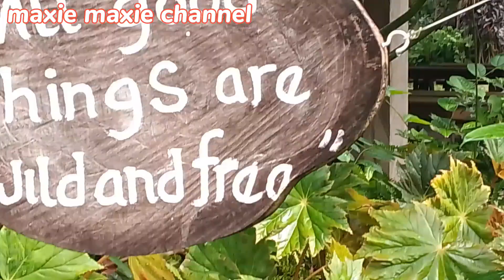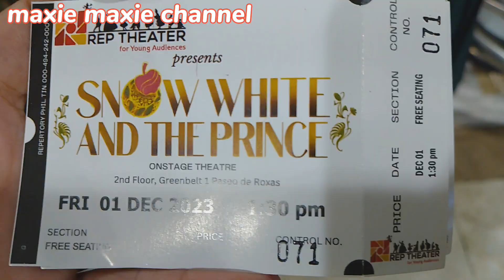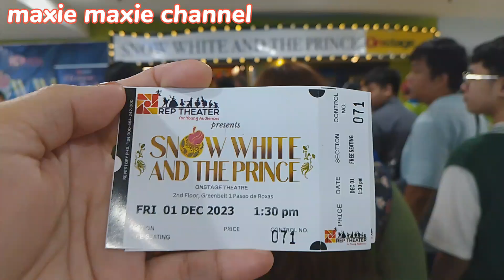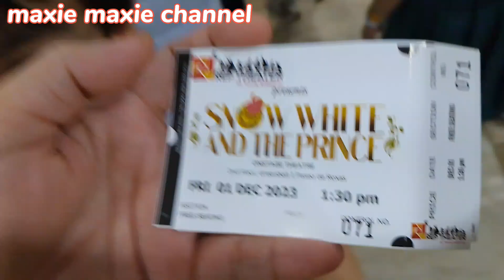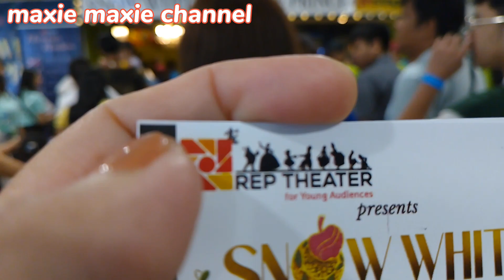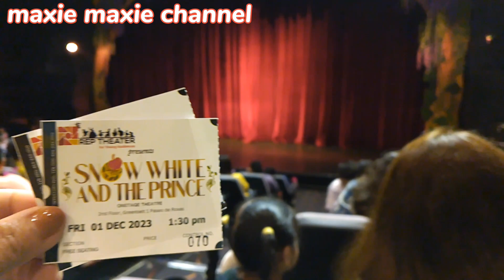Santa Elena Fun Farm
The fun farm is a place that children can safely interact with the animals and can engage activities such as zip line, horse riding and carabao riding and more.